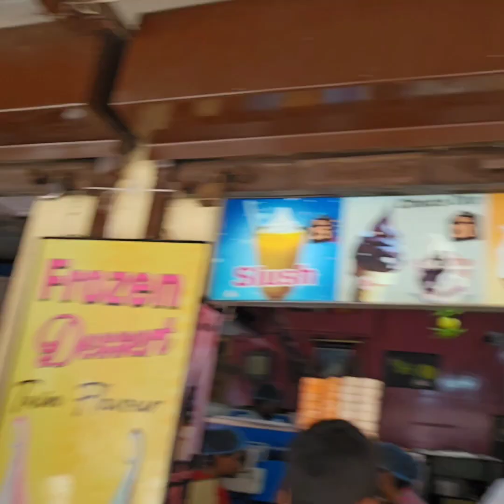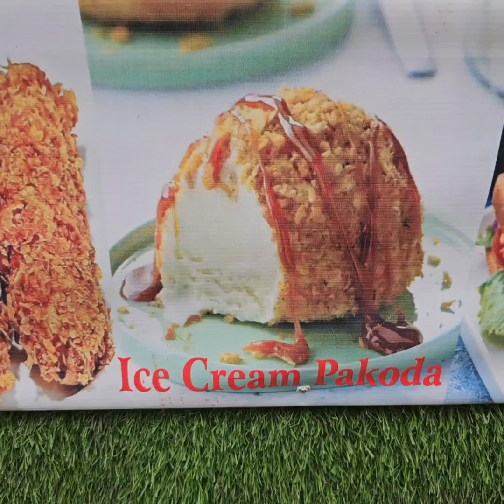Manvi#last day in Amritsar # video vlog no. 9